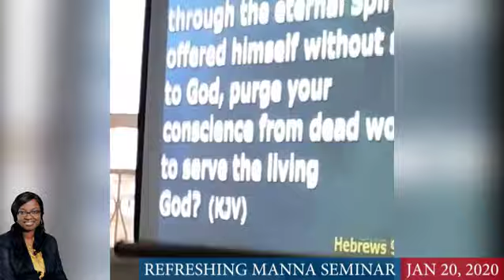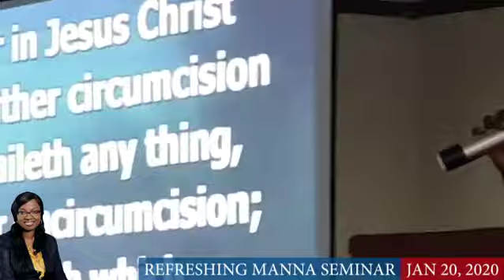Repentance from Dead Works|| Dr Folu Olatona || Refreshing Manna Seminar